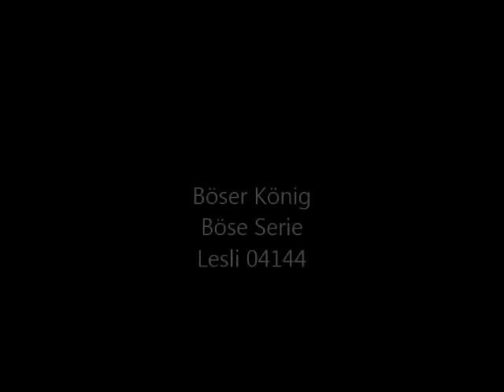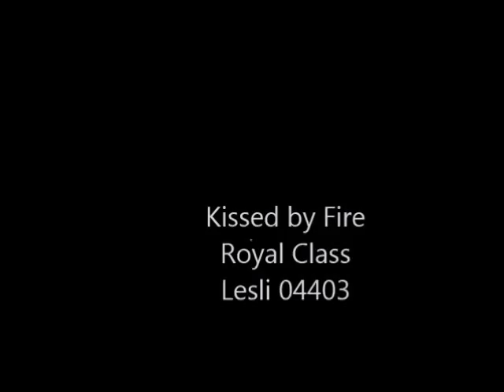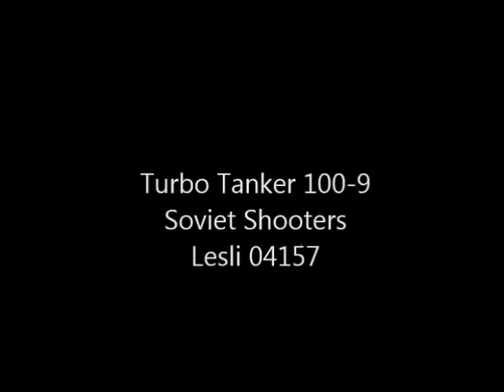Lesli Silvesterzauber Vorschiessen 26.02.2015 NEUHEITEN 2015-2016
Lesli Silvesterzauber  Vorschießen am 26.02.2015 in Nottuln.
Neuheiten 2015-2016 Steaming Up - Lesli Silvesterzauber
1. Böser König - Böse Serie Promo Serie - Kaliber 19mm - 16 Schuss
2. Fleyta - Soviet Shooters - Kaliber 20mm - 8 Schuss
3. Thunderblock 16 - Thunder Kong Serie - Kaliber 20mm - 16 Schuss
4. Tanker 16-4 - Soviet Shooters - Kaliber 20mm - 16 Schuss
5. Spyder 20 - Raketen
6. Kissed By Fire - Royal Class - Kaliber 30mm - 15 Schuss
7. Lord Snow - Royal Class . - Klaiber 26mm - 19 Schuss
8. Golden Crown - Royal Class - Kaliber 30mm - 15 Schuss
9. Tatjana - Soviet Shooters - Kaliber 30 - 30 Schuss
10. Loco Loco - PyroShopper - Kaliber 20mm - 48 Schuss
11. Titty Twister - Pyro Shopper - Kaliber 30mm - 25 Schuss
12. Exploding Lion - Royal Class - Kaliber 30mm - 20 Schuss
13. Blinking Tiger - Royal Class - Kaliber 26 mm - 25 Schuss
14. Lidu Crackling Cross 25´S - Lidu Fireworks - Kaliber 24mm - 25 Schuss
15. Lidu W-Cross 25´S - Lidu Fireworks
16. Lidu Crossing Camuro 30`S - Lidu Fireworks
17. Thunderblock 100 - Thunder Kong Serie
18. Treasure Burst - Royal Class
19. I Am The Night - Royal Class
20. Turbo Tanker 100-9 Soviet Shooters
21. Spectrum - Royal Class
22. Blitzeria - Soviet Shooters
23. Babushka - Soviet Shooters
24. Heaven´s Gate - Royal Class

LESLI SILVESTERZAUBER ERHÄLTLICH IN HAMBURG

Feuerwerkskörperverkauf jedes Jahr in Hamburg / Silvester

Verkauf von Silvesterfeuerwerk jedes Jahr in Hamburg - Harburg